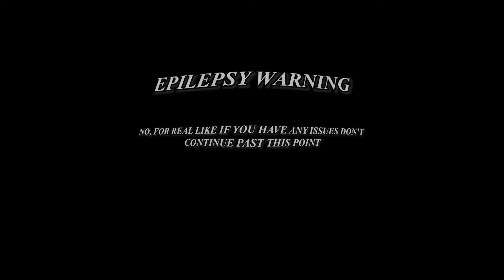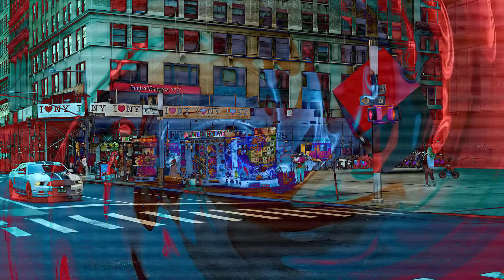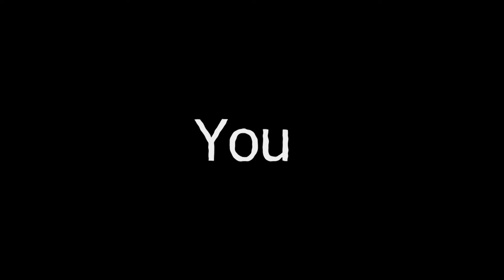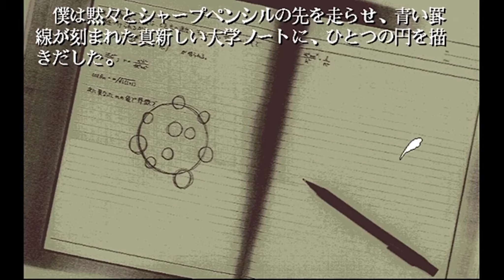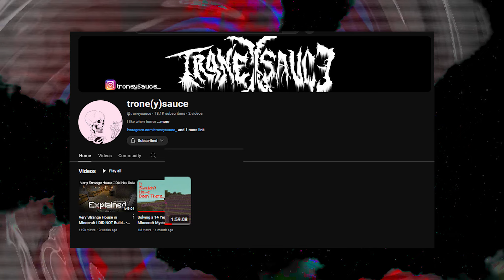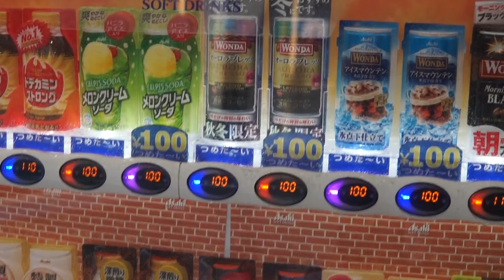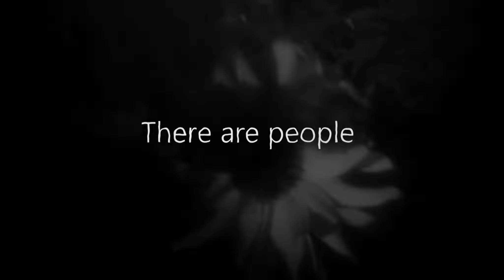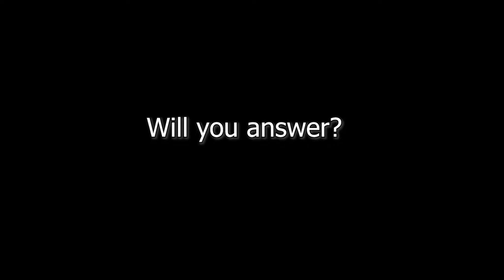What is Denpa? A Deep Dive Into Tech, Hyperreality & The West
In today's video I explore a wider array of subjects including Denpa while juxtaposing this on the backdrop of my Japan trip.

Chapters:
Intro: 0:00
Preface: 0:53
Explanation: 1:30
Absence Of Feeling And Logic: 2:46
US Trip and Globalism: 4:50
James Ferraro: 14:07
The American Dream: 18:48
Iasia: 20:52
Denpa I: 23:33
Hyperreality & Radio Madness: 27:20
Electromagnetic hypersensitivity & Better Call Saul: 33:24
Denpa II: 38:30
Shizuku, Light Novels, Moe-Denpa & Boogiepop: 40:23
Denpa III: 44:34
Kairo (2001): 49:26
Denpa IV: 52:39
Ghosts Of The Internet: 55:19
Denpa V: 58:28
Serial Experiments Lain: 1:01:23
Narcissus & The Fall Of Culture: 1:02:18
Boogiepop Phantom: 1:06:21
To Fly Or Not To Fly: 1:08:15
The Silver Case: 1:10:21
Matrix Versus Neon Genesis Evangelion: 1:14:12
The Silver Case II: 1:16:40
Individuality: 1:17:36
Ipad Baby & The Out Of Bounds: 1:19:44
Zetterstrand: 1:24:57
The Beginner's Guide: 1:26:05
Return To Ipad Baby & Shackles: 1:27:59
Lost: 1:28:58
The Mirror: 1:33:40

8pashupatinath - Sunbrain Albino
James Ferraro - 107.7 Radio XM Mars
Milk Outside A Bag Of Milk Outside A Bag Of Milk OST - thinking...
Serial Experiments Lain OST - Mist of a Different Dimension
Texhonolyze Ost - 04
Boogiepop Phantom OST - A furrow dub
Silent Hill OST - Claw Finger
Boogiepop Phantom OST - Penalty Taker
Shizuku OST - The Spirit World
Silent Hil 3 OST - Unreleased Track
Doshin The Giant OST - In the wake of Doshin the GIANT
Kula World OST - 7 Arctic
kt2 No Reality OST - Back In The City
Jacob's Ladder OST - Main Theme
Neon Genesis Evangelion OST - Hedgehog's Dilemma
Kemonozume OST - Ripples Of Silence
15hitoribocchia - Loneliness 1a
The Legend Of Zelda BOTW OST - Shrine Cave
Boogiepop Phantom OST - Snow Coast
Silent Hill 2 OST - A World Of Madness
The Silver Case OST - Opening
The Silver Case OST - Desktop
Silent Hill 2 OST - Heaven's Night
Aku No Hana OST -  Hana no Ato
Milk Outside A Bag Of Milk Outside A Bag Of Milk OST - I'll be here for a while
DJ Dj - Thanks God
Free Horror Ambiance
swimming in an ocean of gasoline the tourists have started to swarm
Inside OST - Room Of Reflection
The Beginner's Guide OST - Shutter
Silent Hill 2 OST - Theme Of Laura